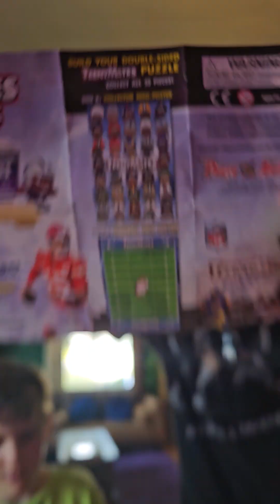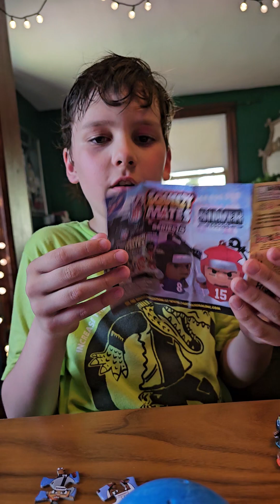unboxing with Emiliano